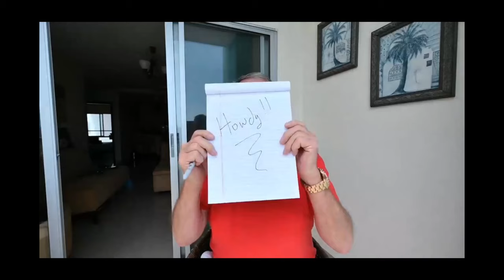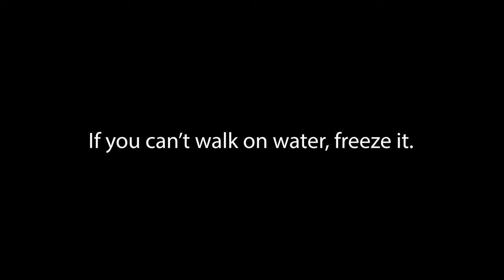Why Ecuador, Pt 2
The most popular video in my collection is the one I did last year on why I live in Ecuador.
Today's video is part two of that video with a little of the same.

Please note: In the video, I made a reference to a spreadsheet of my August Budget. I forgot to place it so here is a link to it in Google Sheets.

I know, I screwed up so excuse me for living.